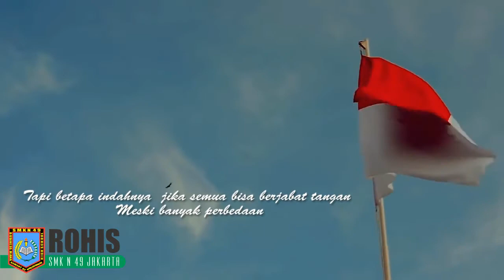Selamat Tahun Baru Islam 1 Muharram 1439 H dari SMKN 49 Jakarta